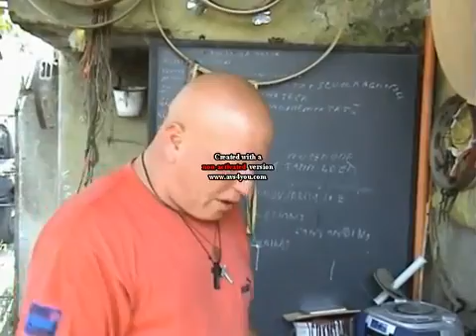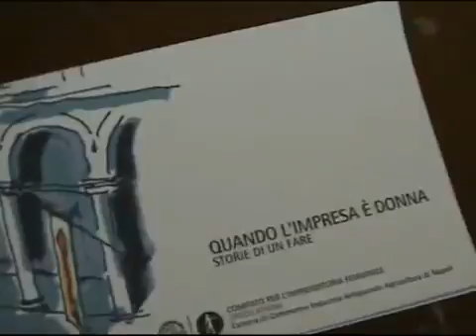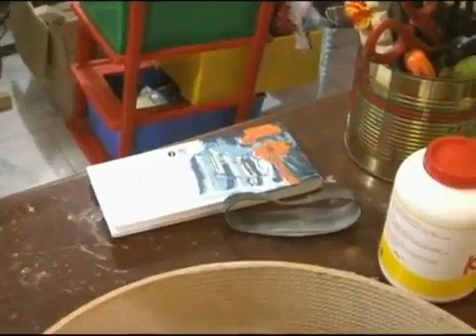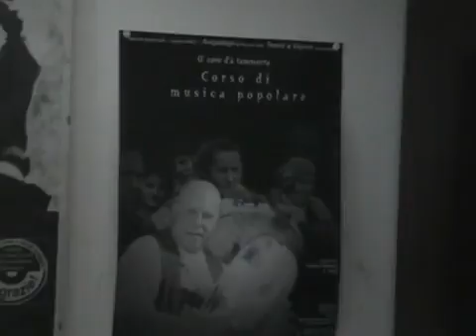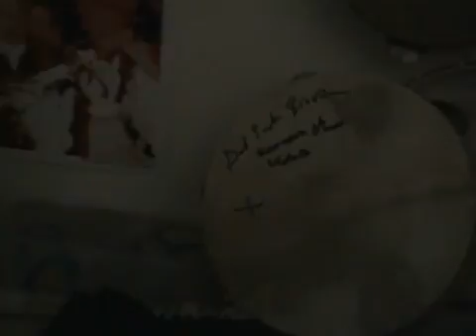O Lione costruire una tammorra